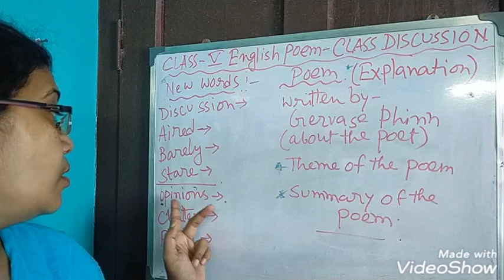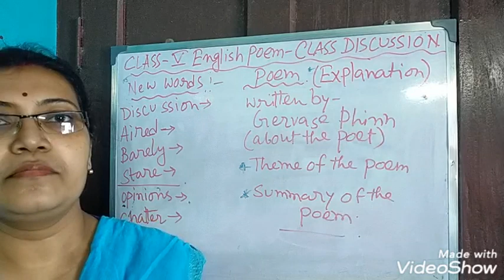English Class V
Chapter Unit 6 Poem Class Discussion